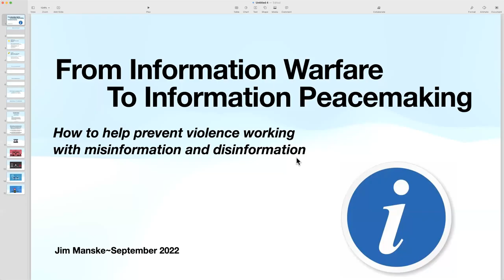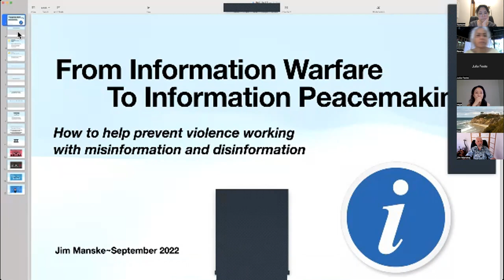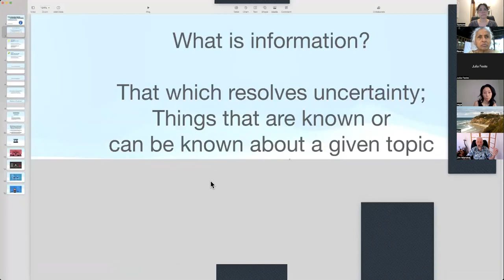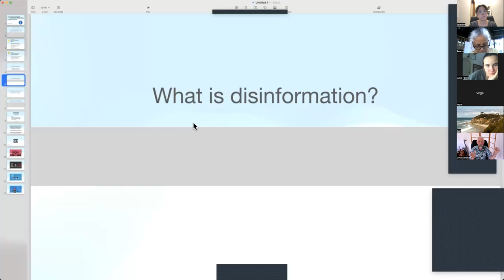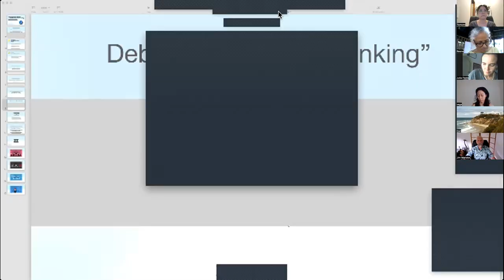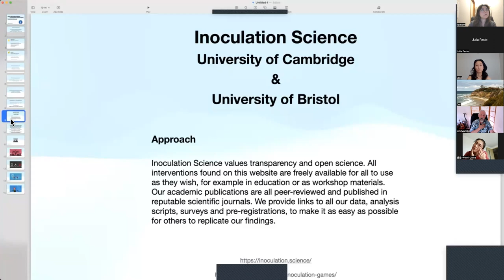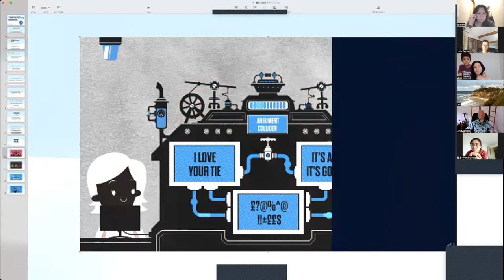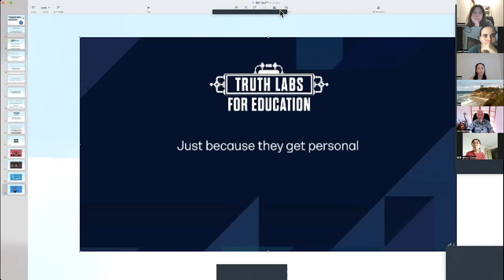Supporting Holistic Systems September 2022